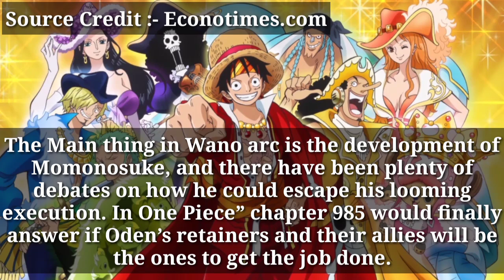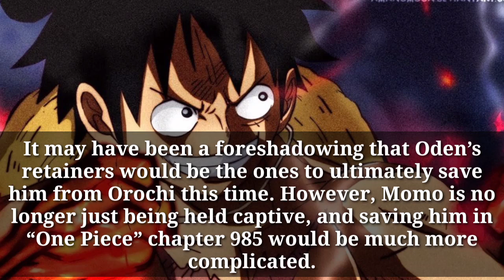One Piece - Chapter 985 Spoilers & Release Date !!!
One Piece Fanart Credit :- Monkeyd_Rock